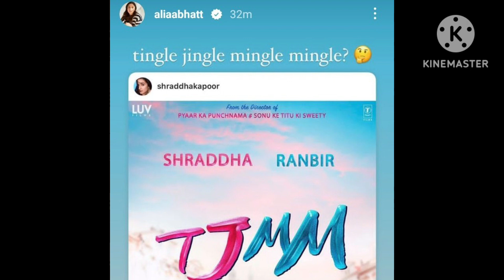TJMM title announcement | Ranveer, Shraddha, Luv ranjan, pritam, Amitabh B, 8 march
TJMM title announcement